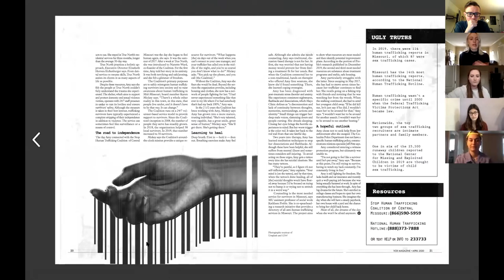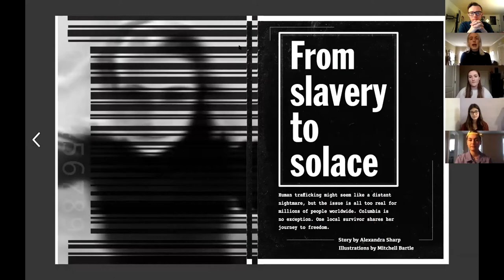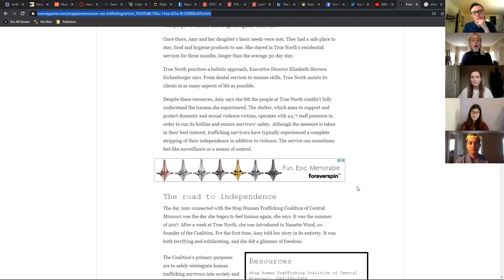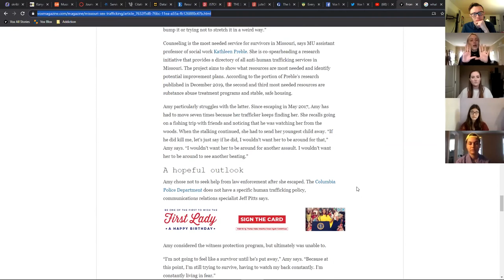How Vox shared the story of a human trafficking survivor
Vox staff members share how the magazine put together its April 2020 story on human trafficking, "From slavery to solace: One sex trafficking survivor shares her journey to freedom."